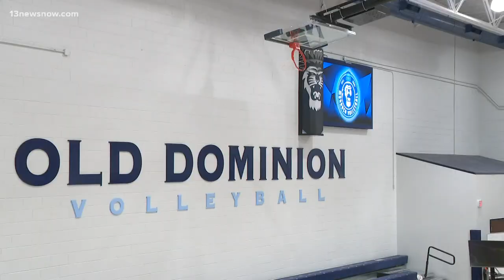Birth of a sport: ODU women's volleyball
It's been 2 years in the making and the first game for this new sport at ODU is January 22.